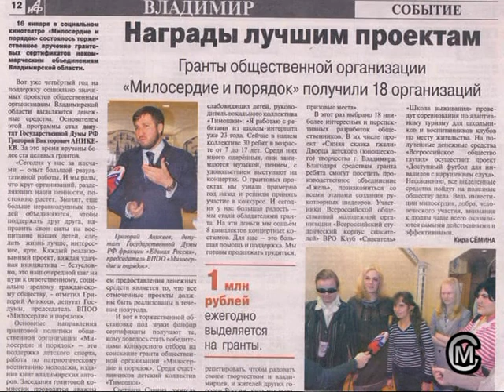Музыкальные забавы зима 2011 2012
Зимой 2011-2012 года ученики школы–интерната г. Владимира для слабовидящих детей много и успешно выступали не только в стенах своей родной школы, но и на различных концертных площадках города. Об этих выступлениях – видеоролик «Музыкальные забавы зимы».
Государственное казённое общеобразовательное учреждение Владимирской области «Специальная (коррекционная) общеобразовательная школа-интернат г. Владимира для слепых и слабовидящих детей»